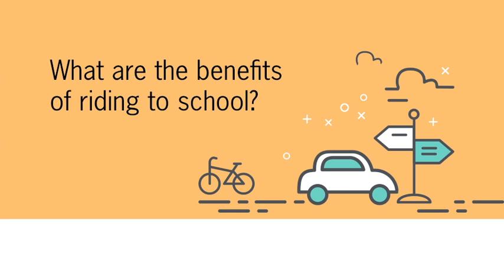Getting to school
Why walking and riding to school is so much easier and better for you than getting into a car and trying to find a car park.